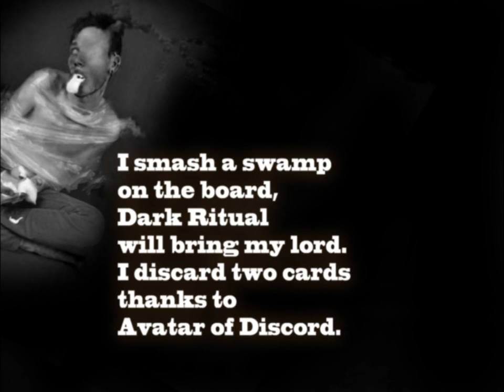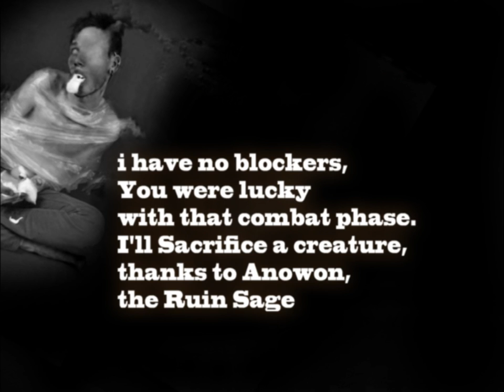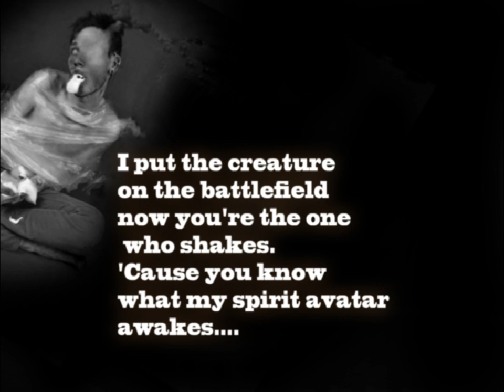Magic The Gathering Song - Raveyard - Made by Dan-Elias Brevig. MTG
Free Instant Download In Mp3.
Find the song you want, and press the down arrow.

About the song:
This time i wanted to do something else than acapella,
and something not dead serious. "Why so serious?!"
so i decided to make a Song about Magic The Gathering.
I have made the lyrics, vocals and the music in reason 4.0.
A fantastic Program made by propellerhead. hope you enjoy! ;)

Lyrics:
Red))
I put a mountain on the field, but you must wait to feel my burn.
I let out a vicious laugh as I give away my turn.

Black))
I smash a swamp on the board, Dark Ritual will bring my lord.
I discard two cards thanks to Avatar of Discord.

Magic the gathering we play it all day long.
And when we play we want to listen to this song.
Magic the gathering we play it all night long.

Red))
You really thought I would die from your 5/3 flyer.
I know you want to win, but shadows won't ever beat fire.
The next thing I'll do is conspire my Giantbait!
and with my two mountains, your ass I will Incinerate.

Black))
i have no blockers, You were lucky with that combat phase.
I'll Sacrifice a creature, thanks to Anowon, the Ruin Sage
Now you wont like the ability to the creature in my hand!
'Couse the power in my raveyard's lethal if i get a land.

Oh no we got no life! we are insane
Playing cards that have the power from islands swamps, mountains forests, plains

Red))
Chandra Nalaar deals 10 damage to target player
and each creature he or she controls. now you're the naysayer
YES! that will happen the next turn. Then you'll only will have 3 lifes left.
But I will be victorious as i can lightning bolt the rest
I love my planeswalker! it  will burn you to hell.
now, pack your deck, and find the words to say a neat farewell!

tap 1. swamp 2. swamps 3. swamp 4. swamp 5. swamp
They will bring what i want!
I put the creature on the battlefield now you're the one who shakes.
'Cause you know what my spirit avatar awakes.
come on all "5/4 Flying haste" brothers lets take him by avenge. fell my demigods of revenge!!!